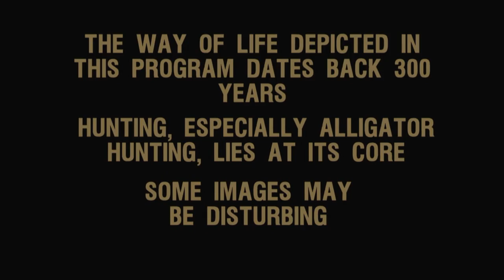Swamp People: 30 GATORS IN ONE DAY (Season 7) | History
Love Swamp People? Stay up to date on all of your favorite History Channel shows

With only two days remaining in gator hunting season, Troy and Guy are running the risk of not tagging out if they can’t fill tags fast. Meanwhile, the Edgars’ aren’t looking too good either, in this clip from Season 7, "Home Stretch."